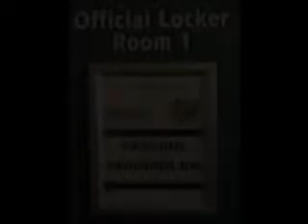Dr Lee Cohen -- Team Doctor for Philadelphia Passion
Dr Lee Cohen was recently named  team doctor for the Philadelphia Passion in the  Lingerie Football League.  This video was taken on the league's opening night.